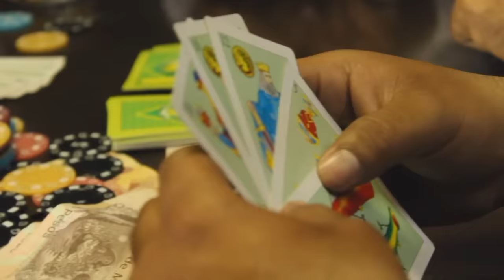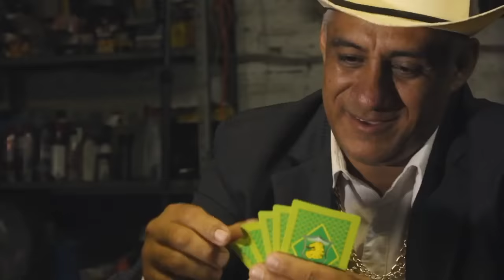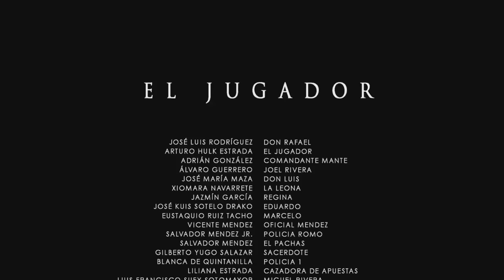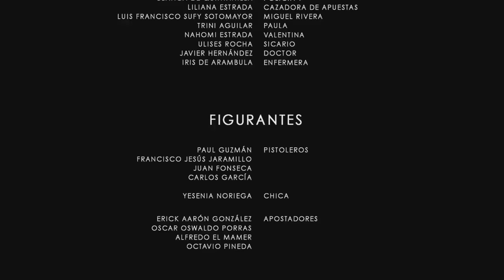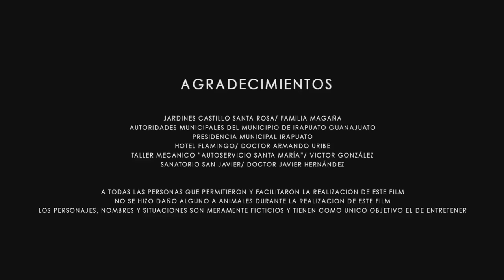🎬 EL JUGADOR - PELICULA COMPLETA 🎥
® 2021 COPYRIGHT BY OLA STUDIOS TV

Sinopsis: Dicen que afortunado en el juego desafortunado en el amor. Pero en esta historia un hombre afamado por ganar siempre las apuestas de juego también quiere quedarse con la mujer que ama, para esto tendrá que desafiar al padre de ella; un hombre poderoso que ademas es su enemigo en las apuestas.

MUCHISIMAS GRACIAS
ATTENTAMENTE

EL JUGADOR
con:
ARTURO "HULK" ESTRADA
JOSE LUIS RODRIGUEZ
ALVARO ESTRADA